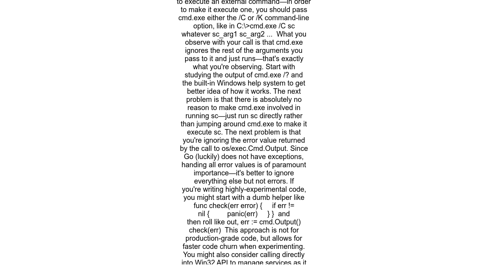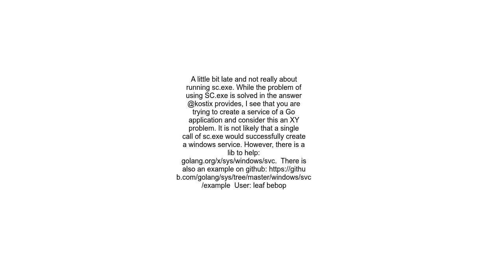How can i execute sc create command through exec osexec